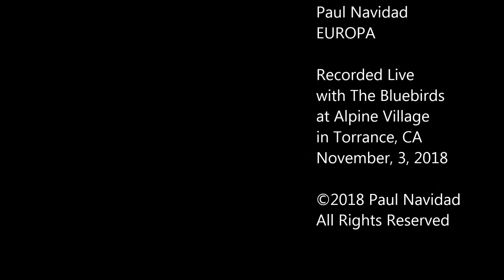Europa (2018) - Paul Navidad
Performing Carlos Santana's "Europa" with The Bluebirds at Alpine Village in Torrance, CA, November 3, 2018.

Paul Navidad, alto saxophone
Coco Olariu, keyboards
Ben Olariu, synth strings
Alex Hast, electric guitar
Ken Park, drums